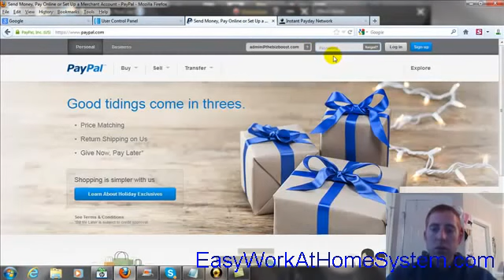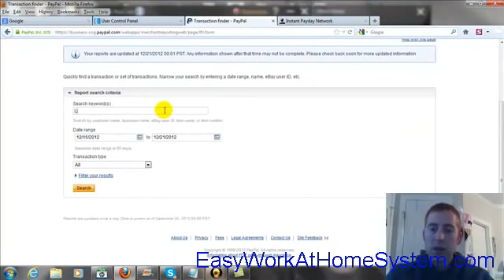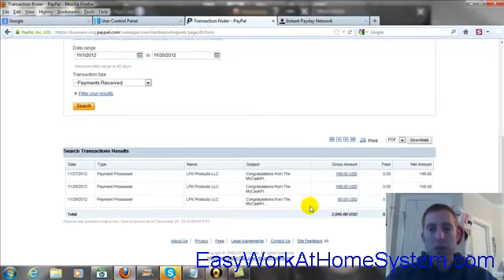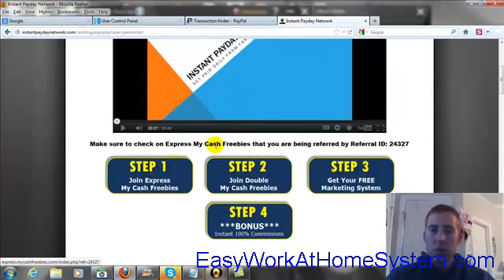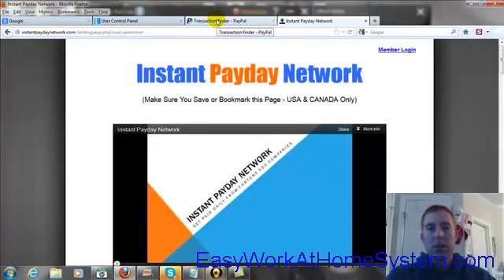Work From Home Online Jobs For Students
This system is one of the best online jobs for students that is available so far.